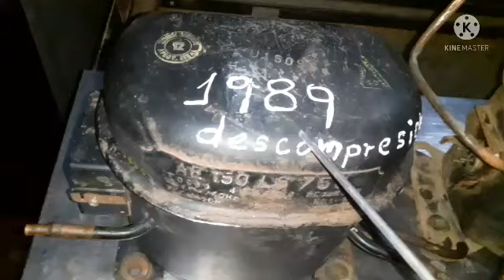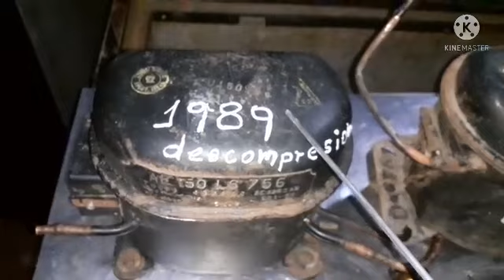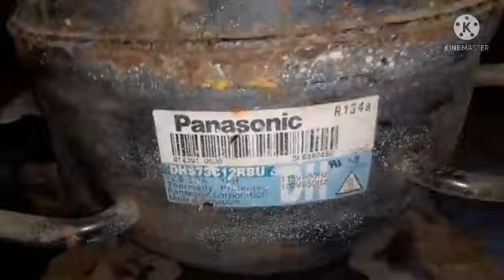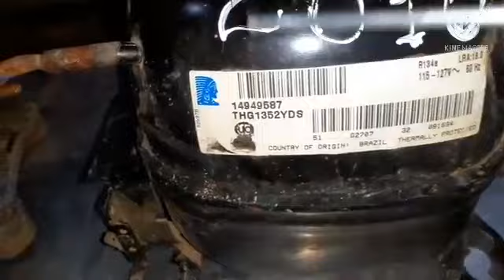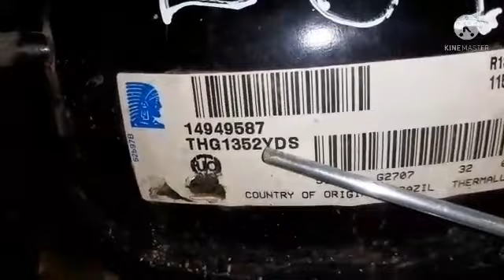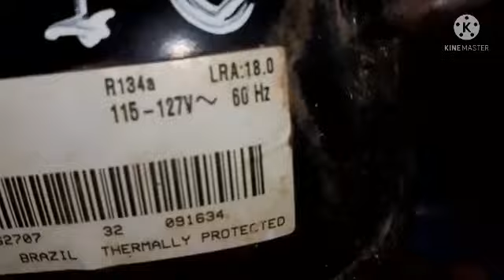☆Aprendamos sobre motocompresores especificaciones tecnicas☆Vieja escuela.☆